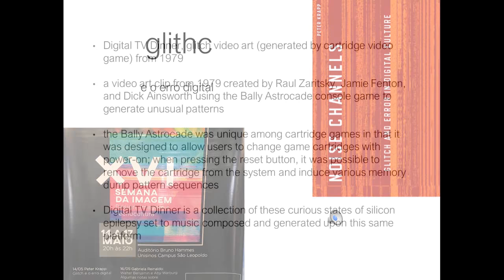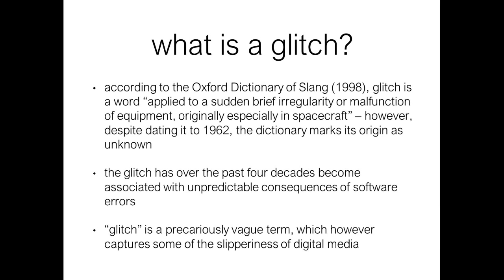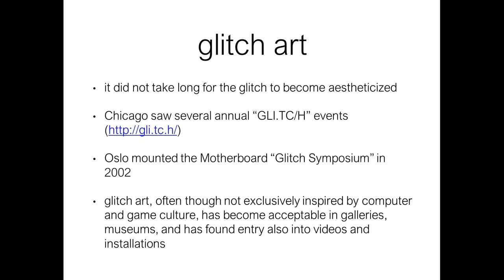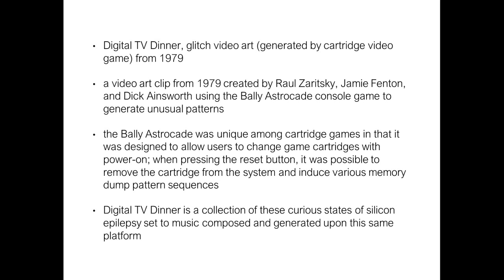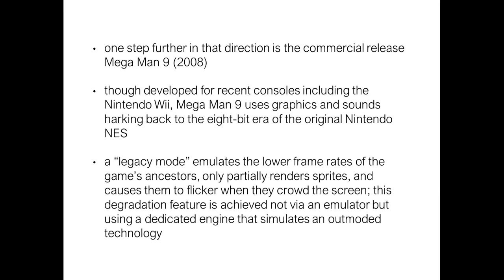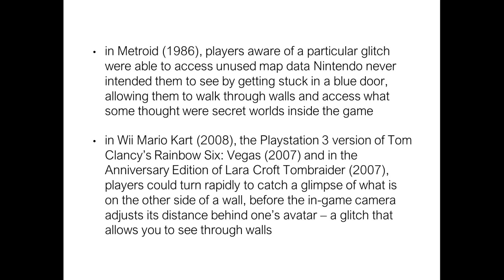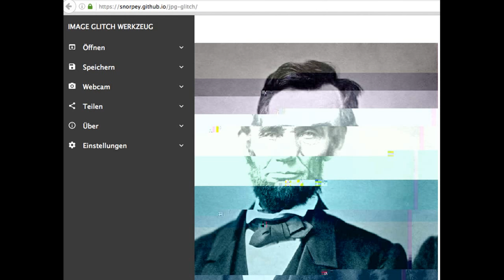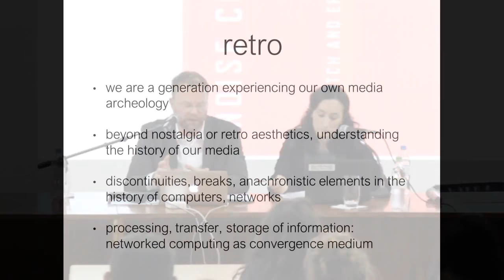XVI Semana da Imagem: Peter Krapp - Glitch e o erro digital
Assista a palestra de Peter Krapp sobre o glitch e o erro digital.